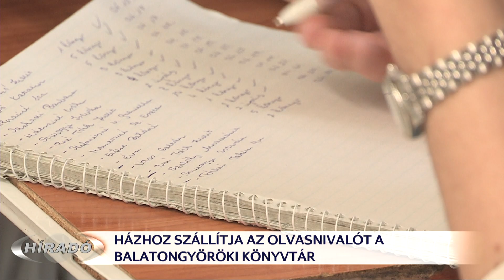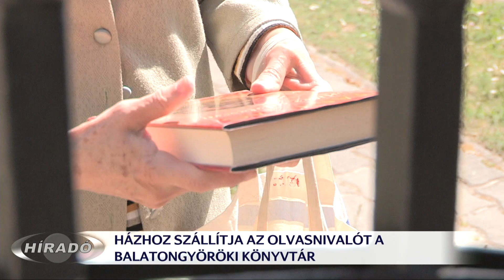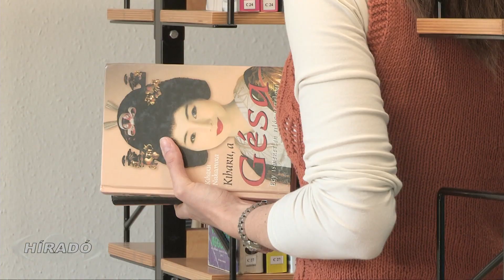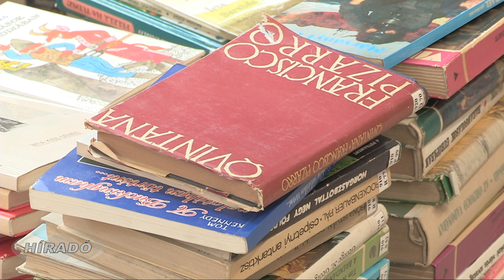A könyvtár zárva, de így is akad olvasnivaló Györökön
Nagy népszerűségnek örvend a Balatongyörökön meghirdetett könyvtárfutár szolgálat. A Bertha Bulcsu Művelődési Ház és Könyvtár munkatársai házhoz szállítják az olvasnivalót az időseknek, míg mások az intézmény ajtajában vehetik át a könyveket. A kezdeményezés annyira sikeres, hogy a kölcsönzési statisztikák megfelelnek az ilyenkor megszokott, normál időszaknak.